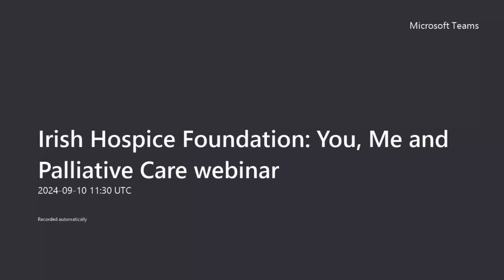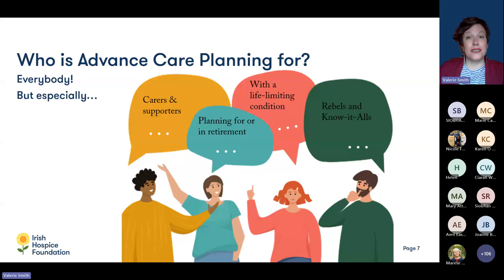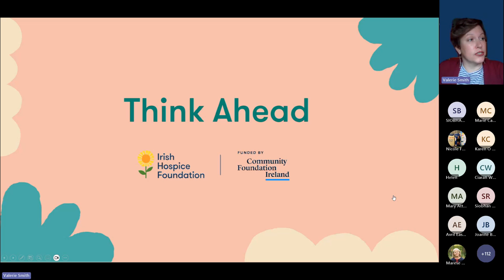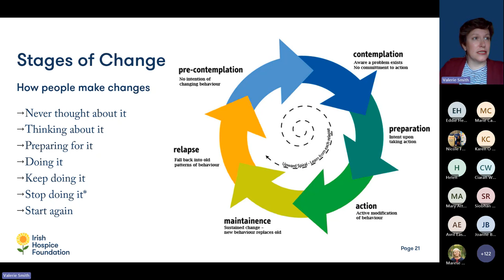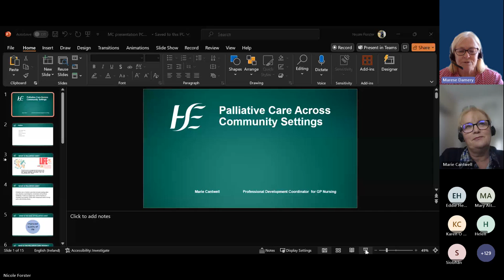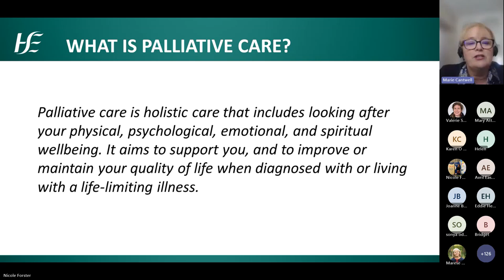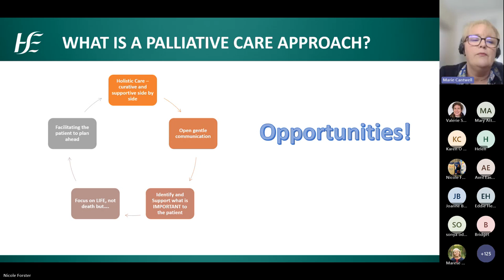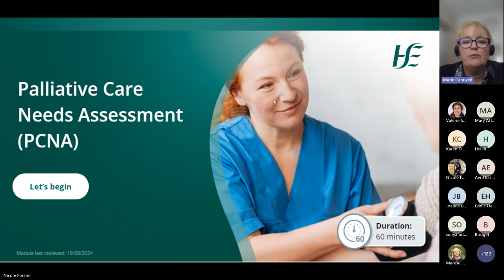Irish Hospice Foundation: You, Me and Palliative Care Webinar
Irish Hospice Foundation is a proud partner of Palliative Care Week 2024, hosted by the All-Ireland Institute of Hospice and Palliative Care (AIIHPC). We hosted a lunchtime webinar to share information about palliative care, Advance Care Planning, and our Think Ahead Planning Pack, a tool and practical guide to help you document your end-of-life wishes. Speakers on the day were IHF's own Valerie Smith, Think Ahead and Public Engagement Lead, Marese Damery, Dying Well at Home Programme Manager, and Marie Cantwell, Professional Development Coordinator for General Practice Nursing.